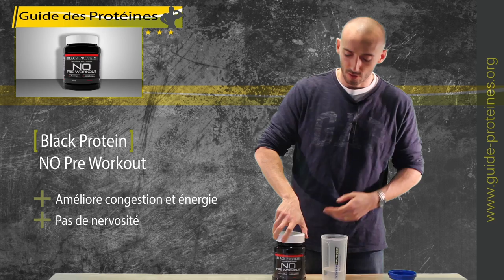NO Pre Workout de Black Protein - Test & Avis de ce booster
Test du booster de NO de Black Protein, avec l'avis de Foenix de All-musculation

Ce produit est un stimulant qui vous permettra de faire des séances plus intenses en améliorant votre énergie et votre concentration.

Ce booster est correctement dosé et il comprend entre autre de l'arginine AKG, de la Beta Alanine, de la Taurine, de la Tyrosine, de la créatine et enfin de la caféine.

Tous ces ingrédients vous permettront de bien sentir la congestion pendant votre séance, mais également de faire une séance intense et productive.

Au niveau du mélange, il y a une mousse légère mais qui disparaît en laissant reposer le shaker. Pour le goût, il est vraiment bon (cerise pour mon test), ça rappelle certains bonbons.

Enfin, pour la prise de ce complément, vous pouvez le prendre 20 minutes avant votre séance. Attention à ne pas l'utiliser tous le jours afin de ne pas habituer votre corps à ce typo de produit.